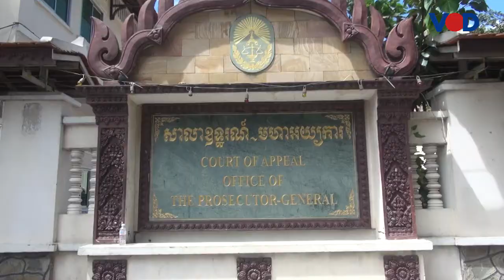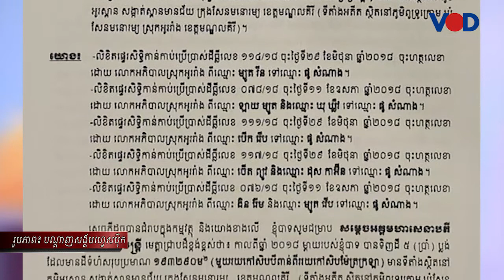បទវិភាគ៖ វប្បធម៌អន្តរាគមន៍ពេលមានជម្លោះនៅតែពេញនិយម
វិដេអូទាក់ទង៖